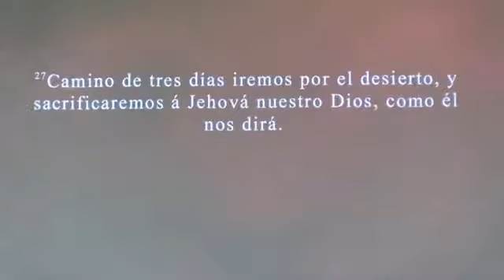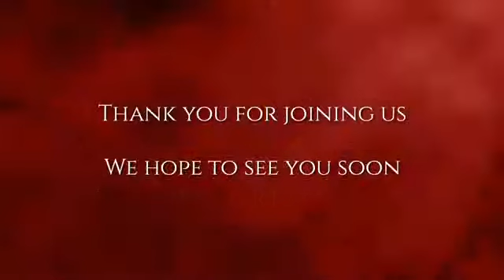TRES ACCIONES QUE PODEMOS HACER EN NUESTRO PEREGRINAR CRISTIANO PARA ALCANZAR LA TIERRA PROMETIDA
Servicio Domingo @ 10:00 am. Julio 18, 2021.

TRES ACCIONES QUE NOSOTROS PODEMOS HACER EN NUESTRO PEREGRINAJE CRISTIANO PARA ALCANZAR LA TIERRA PROMETIDA

Léctura Bíblica: Éxodo 8:25-27

"Entonces Faraón llamó a Moisés y a Aarón, y les dijo: Andad, ofreced sacrificio a vuestro Dios en la tierra. Y Moisés respondió: No conviene que hagamos así, porque ofreceríamos a Jehová nuestro Dios la abominación de los egipcios. He aquí, si sacrificáramos la abominación de los egipcios delante de ellos, ¿no nos apedrearían? Camino de tres días iremos por el desierto, y ofreceremos sacrificios a Jehová nuestro Dios, como él nos dirá."

Predicador de la Palabra: Pastor Miguel Pérdomo (Supervisor General de las IDD en el Salvador).